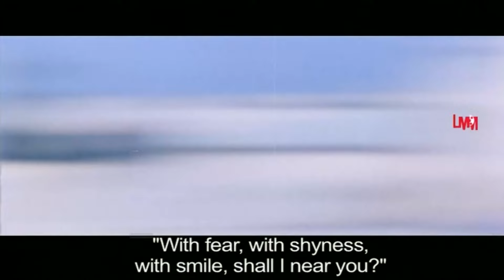Kadhal Endral Enna - Video JukeBox | Vinod Veera | Diya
Kadhal Endral Enna is a 2008 Tamil romantic thriller film directed by Kalimuthu. The film stars Vinod Veera, Diya and Charan Raj, with Neeraj, Mayilsamy, Singamuthu, Manikka Vinayagam, Vasu Vikram, Kalimuthu, Shobana, Lavanya, Barathi and Uma playing supporting roles. The film, produced by M. Rajan, was released on 16 May 2008.

Song - Kadhal Endral Enna
Singers - Tippu, Sreekanth
Lyrics - Nandalala

Song - Day Day Saturday
Singers - Grace Karunas
Lyrics - P. Vijay

Song - Allea Allea
Singers - Sabesh, Malathy Lakshman
Lyrics - P. Vijay

Song - Unnai Nenacha
Singers - Tippu, Anuradha Sriram
Lyrics - M. Pugazhendhi

Song - Margazhi Thimuttavaa
Singers - Unni Menon, Anuradha Sriram
Lyrics - Nandalala